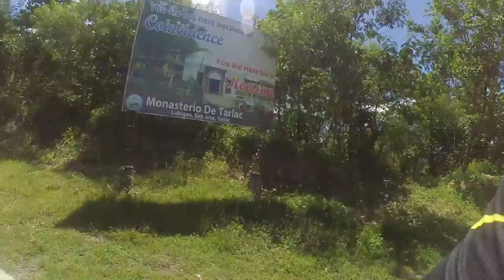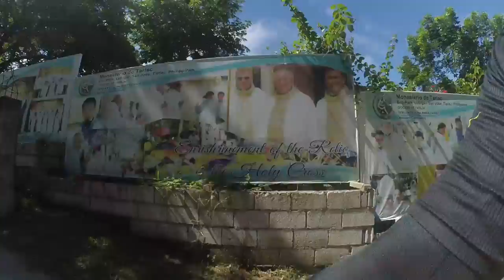Cycling Monasterio de Tarlac | 320km One Shot